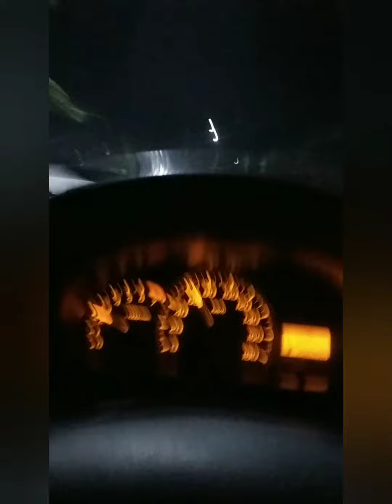Hujan🌧️🌧️ sebentar saja lanjut jalan pelan²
udane urung merata, isih kanakene